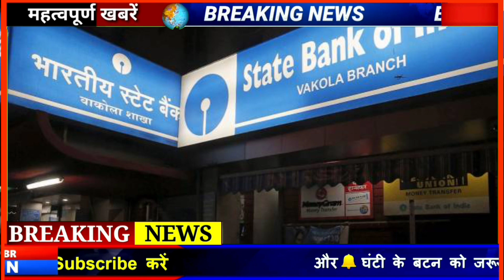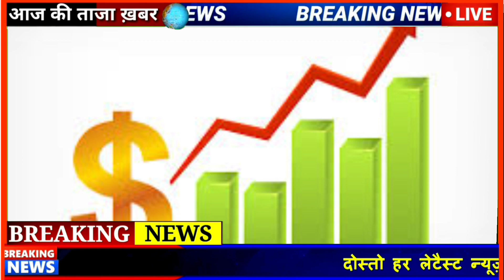Today Breaking News 01 January 2022 आज के मुख्य समाचार बड़ी खबरें भारत Delta+ Variant Weather News